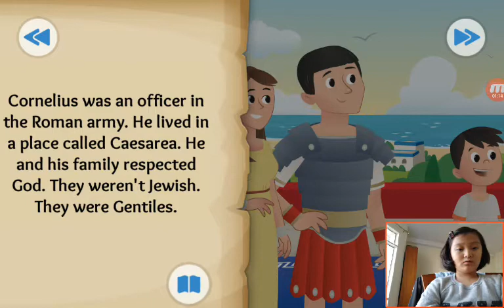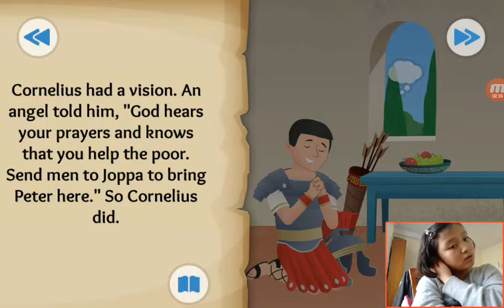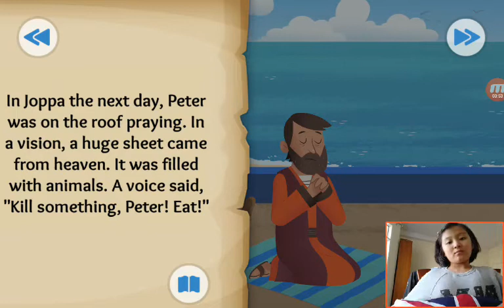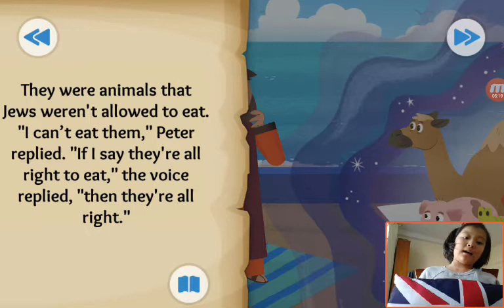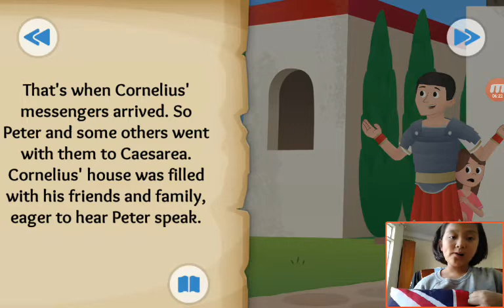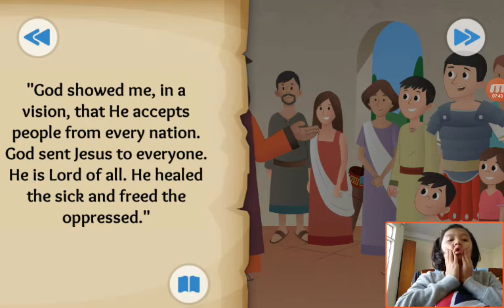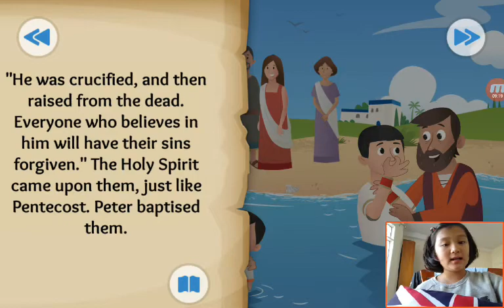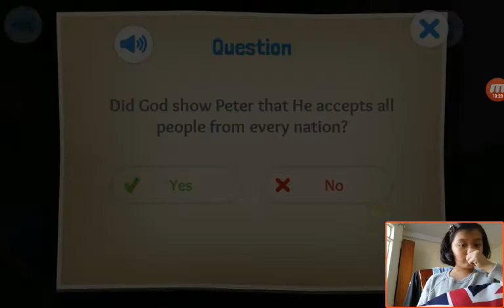‹Kids›Grace：Wonderful Bible Story‹성경이야기›– Everybody's Welcome about Peter's vision and Corelius